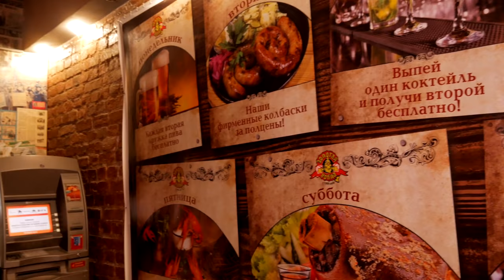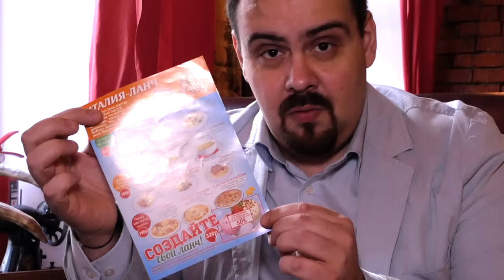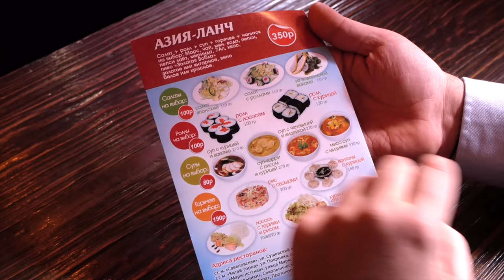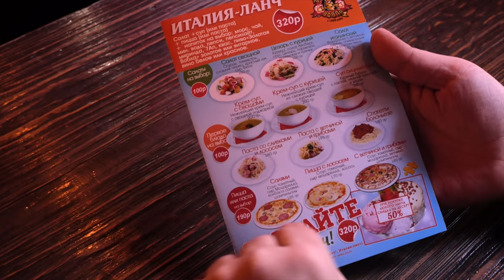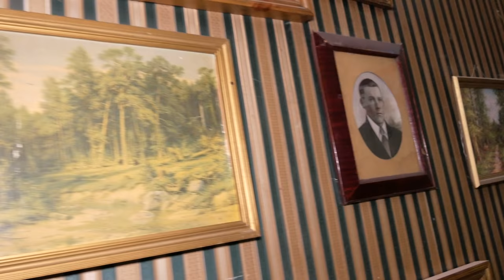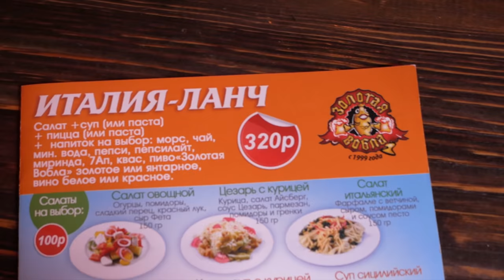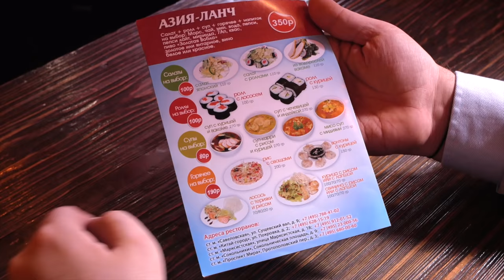Бизнес ланч | Пивнуха ЗОЛОТАЯ ВОБЛА | Ласты на потолке.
Продолжаем рубрику Бизнес-ланч. Где в Москве можно недорого и вкусно пообедать? Выясняем. Сегодня под прицелом заведение Золотая вобла, что на Покровке. Все выпуски этой славной рубрики можете посмотреть по ссылке